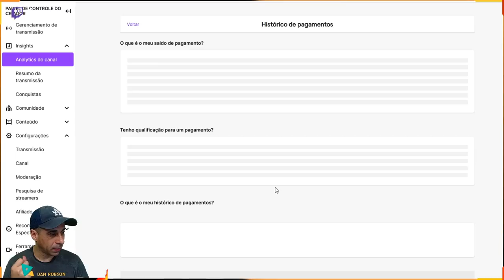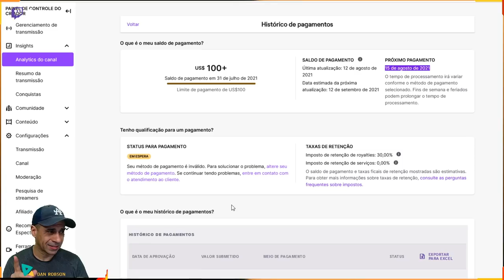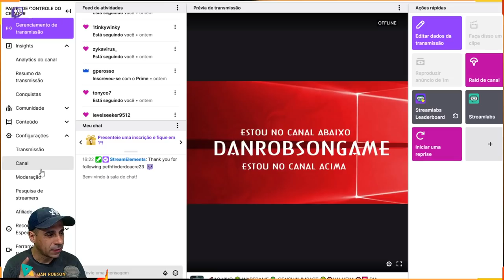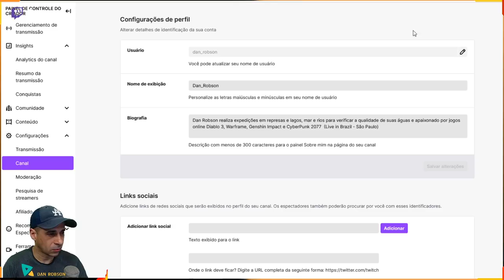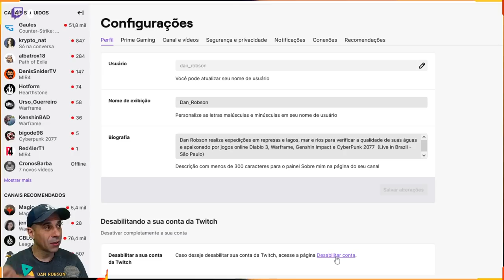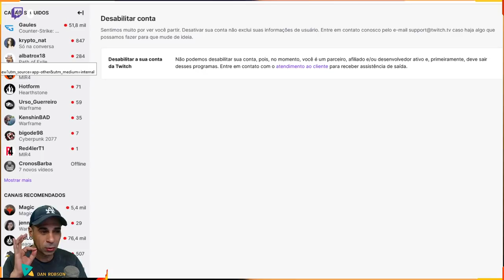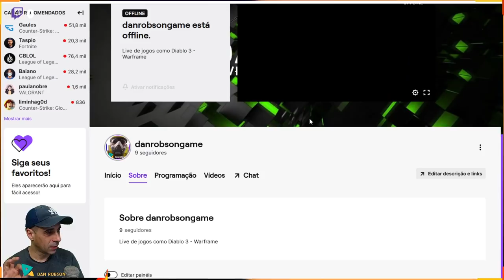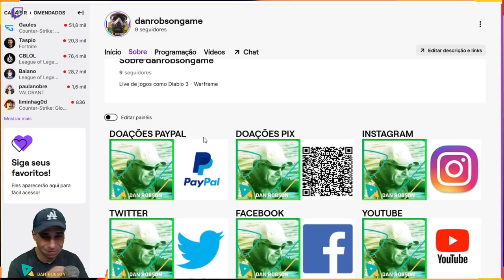QUE ABSURDO TWITCH !! depois de ser punido vem mais essa ainda ???? Não tenho alternativas ???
APOIE O CANAL Chave PIX 7c28278e-e46b-4c9f-a5ce-13100a325022